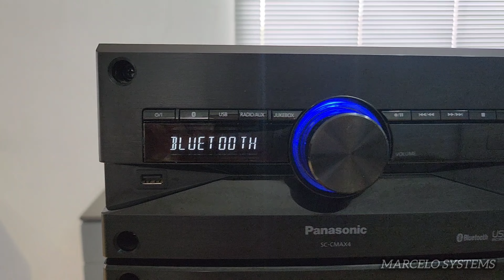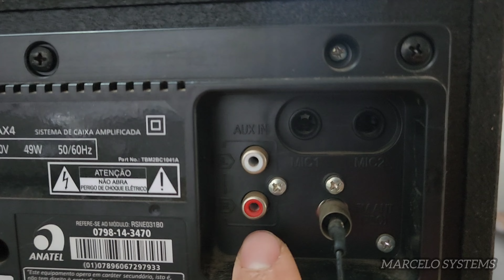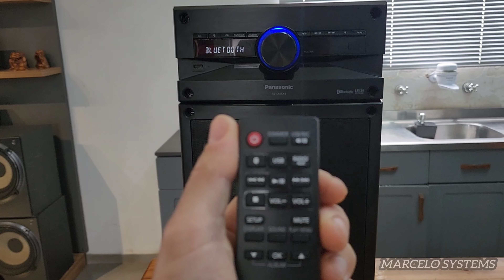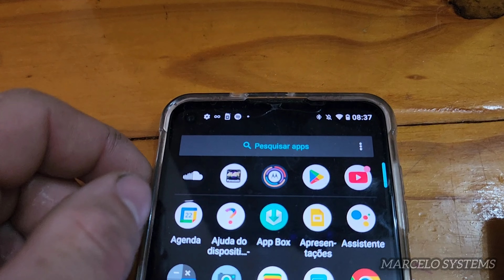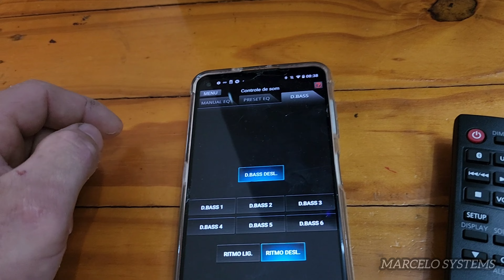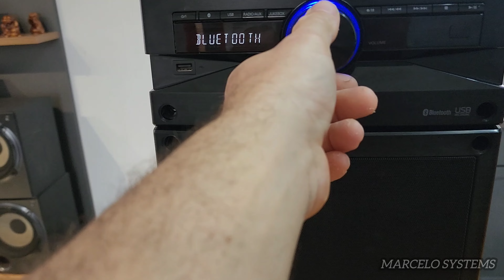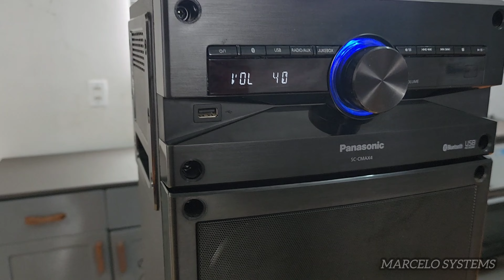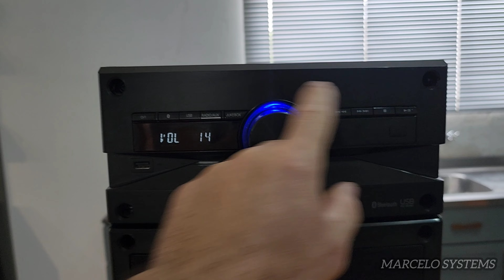CAIXA DE SOM PANASONIC SC-CMAX4 COMPACTA E PRÁTICA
Vídeo Explicativo desta caixa moderna e prática,  tire suas duvidas no vídeo.